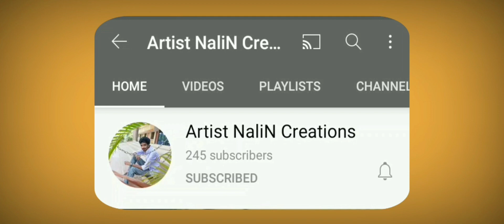Maarpuravaali || A ShortFilm By NalinGurram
Based On The Real Life situations.